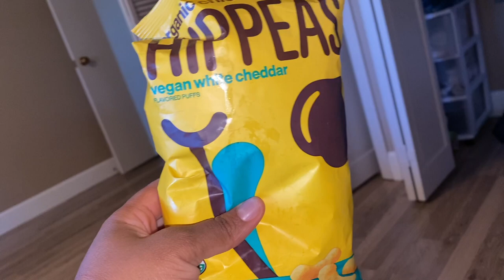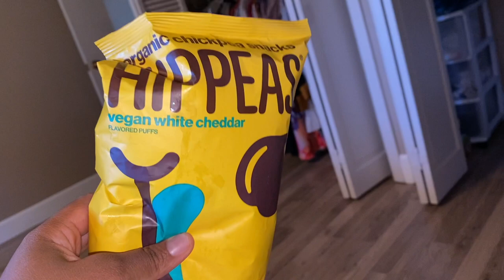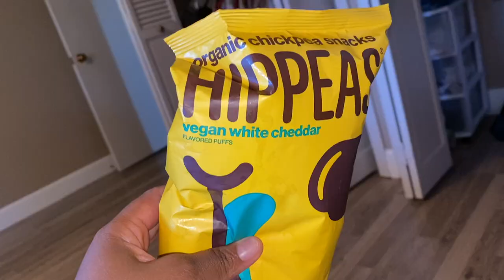WHAT I EAT IN A DAY TO LOSE WEIGHT (FULL DAY OF EATING)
Here's my healthy full day of what I eat in a day to lose weight. I made an effort to pick up the camera to share what I eat in a day while also breast-feeding my 1 year old.